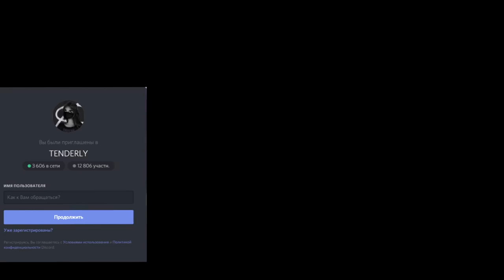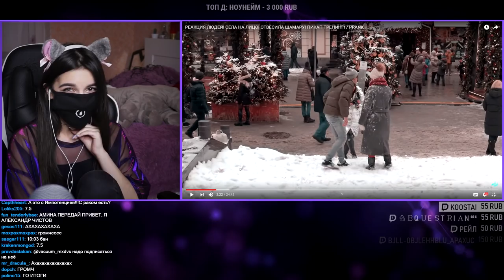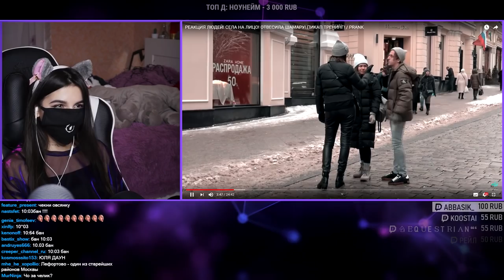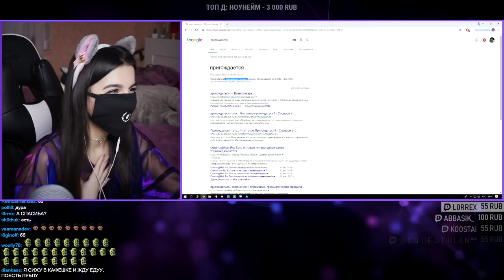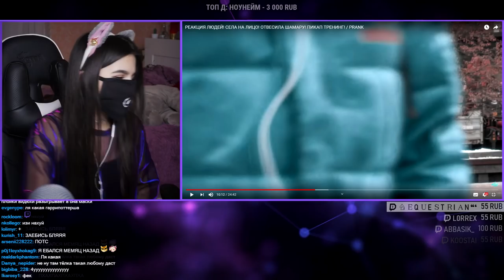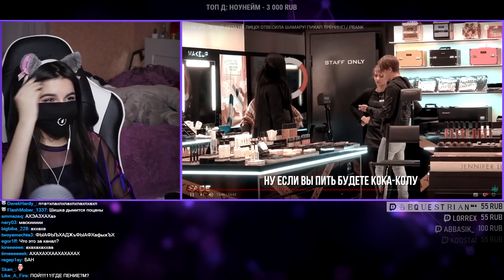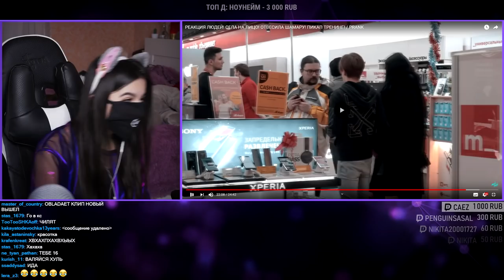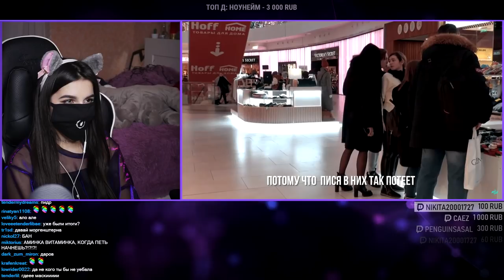TenderlyBae смотрит: РЕАКЦИЯ ЛЮДЕЙ! СЕЛА НА ЛИЦО! ОТВЕСИЛА ШАМАРУ! ПИКАП ТРЕНИНГ!